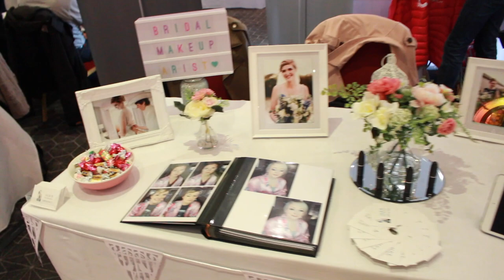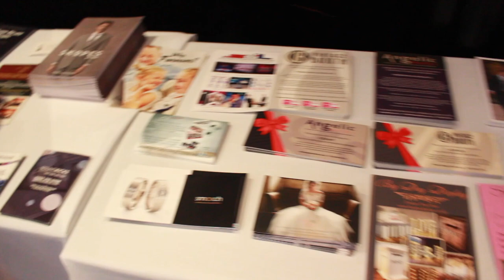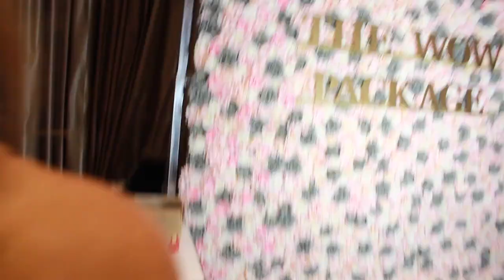Bridal Showcase Vlog 2! | Alice Jackson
Here is part 2 of our Bridal Showcase Vlogs! This one was based in Coventry! We've really enjoyed these, so would love to try out a few more! I hope you enjoy the video! xx